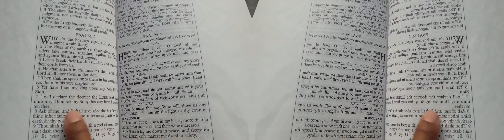False Prophet Domonique Davis - Clown: The Only Begotten Sons True Identity Psalm 2 - 1